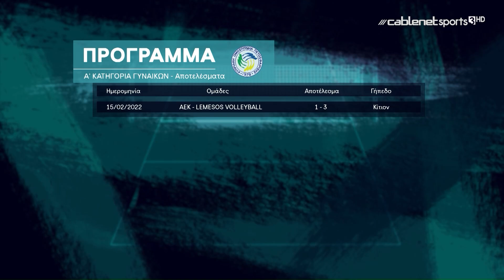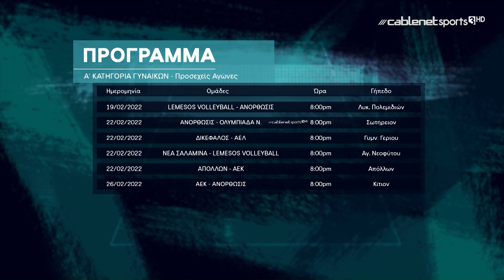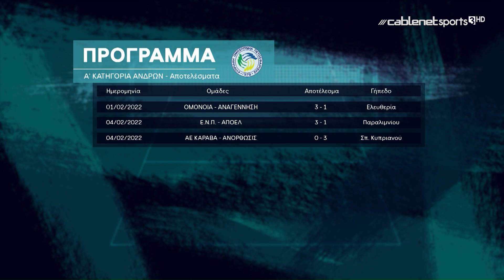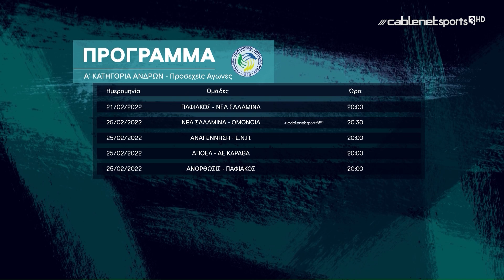Εκπομπή BLOCK OUT - Αντρέας Σπύρου 10/2/22